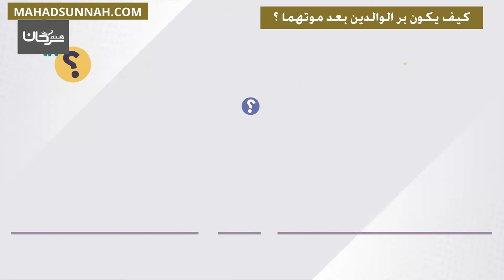كيف يكون بر الوالدين بعد موتهما ؟